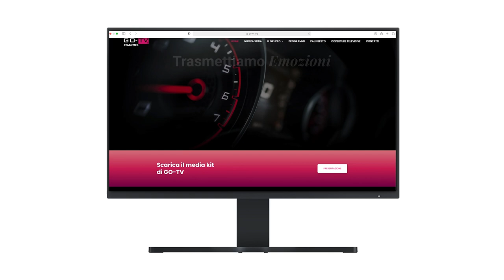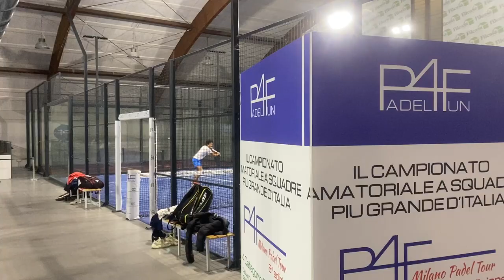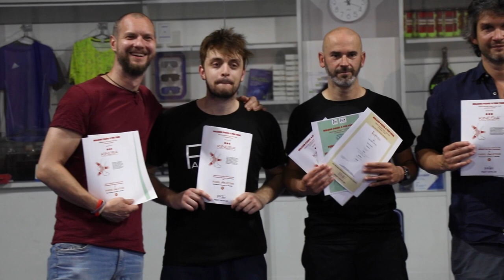PADEL 4 FUN TV - PT. 02 - LUCAS DELGADO E CHIARA PAPPACENA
In scena la seconda puntata della rubrica televisiva Padel 4 Fun TV in collaborazione con GO-TV Channel al Canale 229 di SKY.
Continua la rivoluzionaria prima stagione della rubrica televisiva alla scoperta di questo nuovo sport, ricca di contenuti, filmati, reportage, interviste, notizie e tanto altro.
Avremo modo di seguire l’intervista di Chiara Pappacena, professional padel player numero 1 in Italia, ed in studio troveremo come ospite il maestro di padel argentino Lucas Delgado.
I protagonisti della puntata ci racconteranno il loro percorso e l’approccio a questo mondo.
Inoltre continueremo a parlare del campionato amatoriale più grande d’Italia, il Milano Padel4Fun Tour, e dei suoi protagonisti.